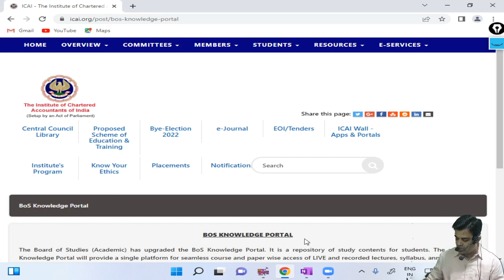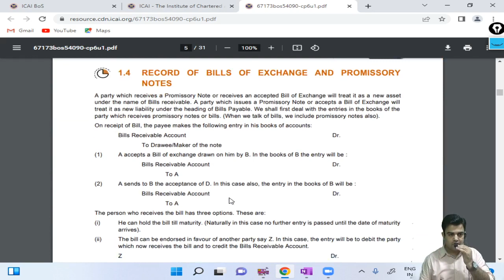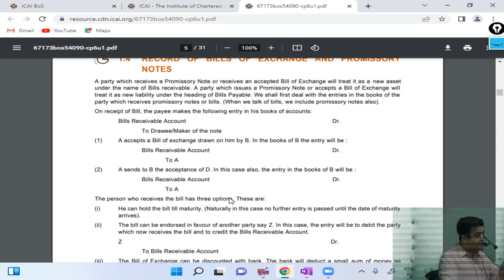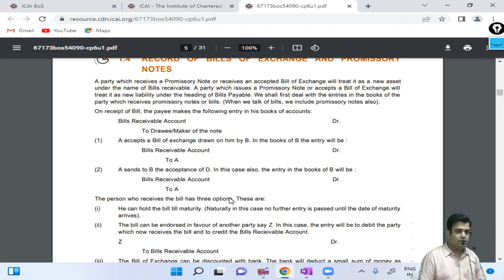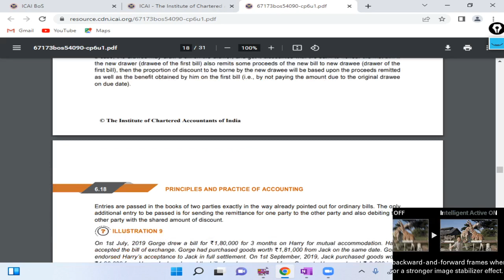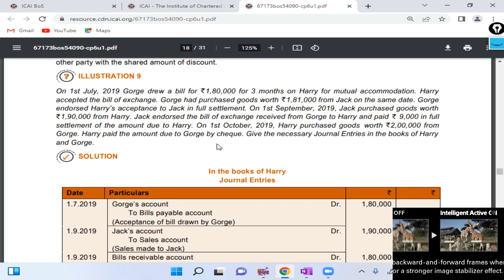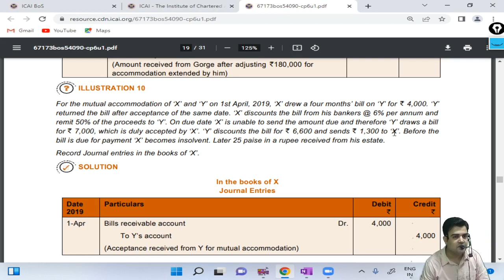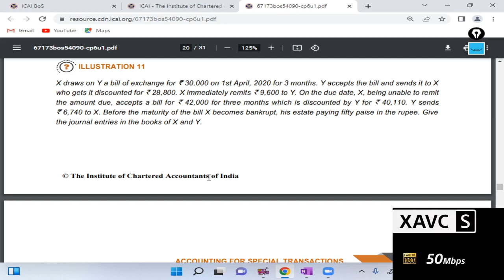(Lect-9) Ch 6: Acc. for Special Transactions (U-1): Bill Of Exchange and Promissory Notes 09-08-2022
ACC BY ROHIT SIR (GCF-12) MAY-23